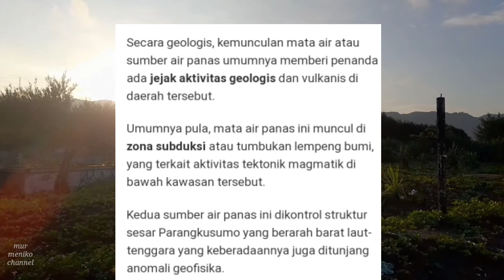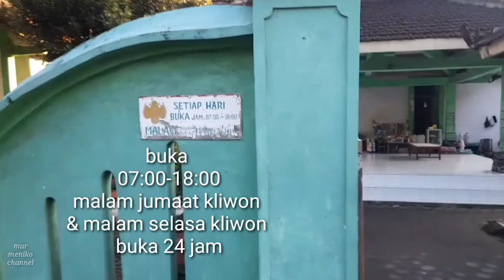CARA MENGOBATI PENYAKIT KULIT dengan Mandi Berendam di pemandian air panas Parangwedang !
kali ini saya akan berbagi cara mengobati penyakit kulit dengan mandi berendam di pemandian air hangat parangwedang .
mari simak saja videonya !